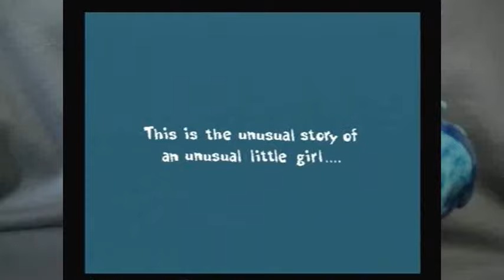Stretch Panic: Girl Named Eric -PART 1- Filly Film Games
It is an unusual story.